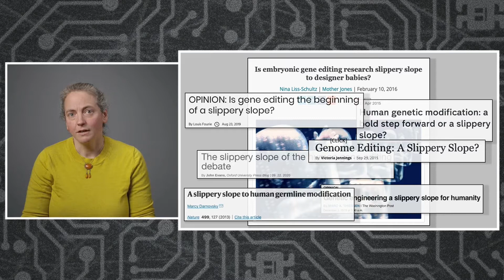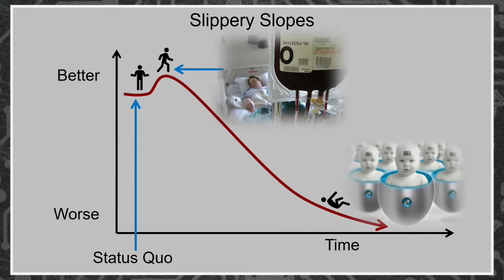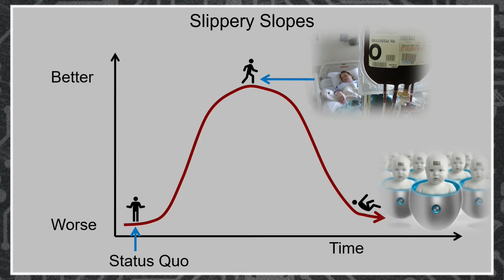The slippery slope of gene editing - Julia Markovits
Julia Markovits, associate professor of philosophy in the College of Arts & Sciences at Cornell University, explains the “slippery slope” argument often used against gene editing and why it is the wrong argument to use with the genetic manipulation of CRISPR.

Prof. Markovits’ presentation was part of the College of Arts & Sciences’ “Arts Unplugged: Science of the Very, Very Small” event that explored some of the exciting innovations in nanoscale science and their ramifications for human society.